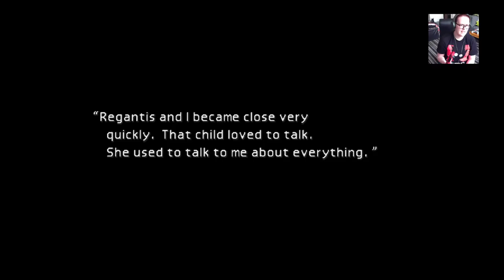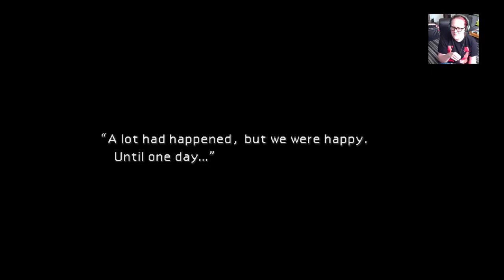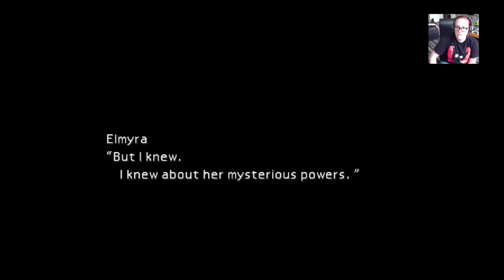Let's Play: Final Fantasy VII - Blind Playthrough [3/11]